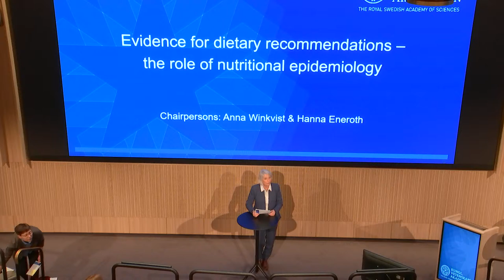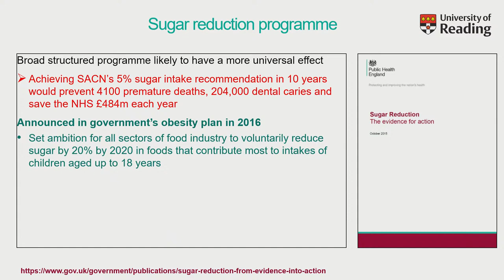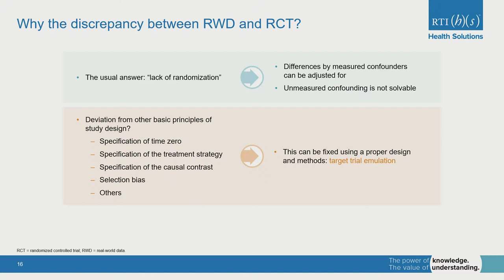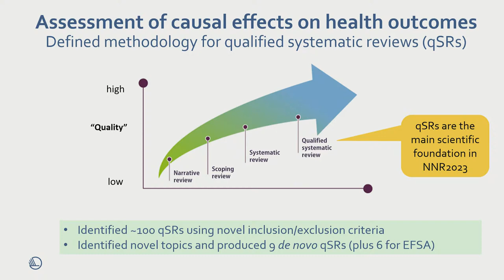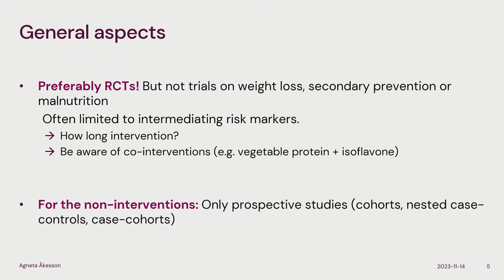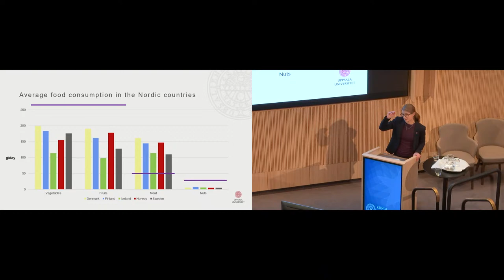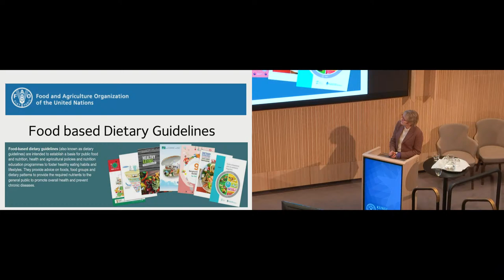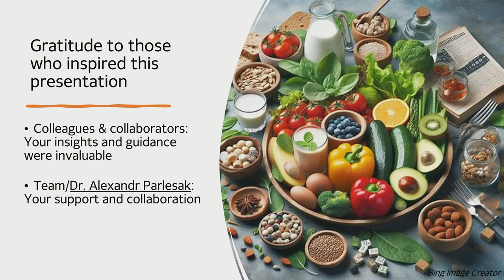Evidence for dietary recommendations – the role of nutritional epidemiology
Programme
00:00 Chairpersons Anna Winkvist & Hanna Eneroth
00:40 Birgitta Henriques Normark, President of the Royal Swedish Academy of Sciences: Welcome and introduction
06:17 Julie Lovegrove, Director of the Hugh Sinclair Unit of Human Nutrition; Deputy Director for the Institute for Cardiovascular and Metabolic Research, University of Reading, UK Deputy Chair, UK Scientific Advisory Committee on Nutrition (SACN): Evaluation of scientific evidence in nutrition research—experiences from the UK Scientific Advisory Committee on Nutrition (SACN)
40:31 Xabier Garcia de Albéniz, Director, Epidemiology, RTI Health Solutions, Spain; collaborator of the CAUSALab, Harvard TH Chan School of Public Health, USA: The analyses of observational studies in nutritional epidemiology following the paradigm of a target trial emulation
01:12:45 Rune Blomhoff, Department of Nutrition, University of Oslo, Norway;
Head of the NNR2023 Committee: Nordic Nutrition Recommendations (NNR) 2023. Methods and procedures
1:43:37 Agneta Åkesson, Institute of Environmental Medicine, Karolinska Institutet, Sweden; Head of the Systematic Review Centre of NNR2023: Systematic reviews for NNR2023. What did we learn?
2:03:03 Eva Warensjö Lemming; Department of Food Studies, Nutrition and Dietetics, Uppsala University, Sweden; Member of NNR2023 Committee: A healthy dietary pattern according to NNR2023
2:35:42 Inge Tetens, Department of Nutrition, Exercise and Sports, University of Copenhagen, Denmark. Member of NNR2012 Committee, Chair of the Evidence base for the Danish Food-Based Dietary Guidelines 2013, Former member of EFSA Panel on Nutrition, Dietetic products and Allergies (NDA) and of the Working Group on Dietary Reference Values (DRV): Moving from nutrition recommendations to food based dietary guidelines
3:06:18 Annica Sohlström, Director General, Swedish Food Agency: Concluding remarks